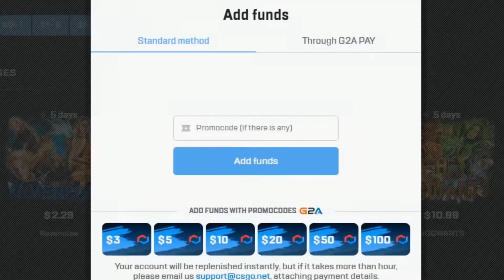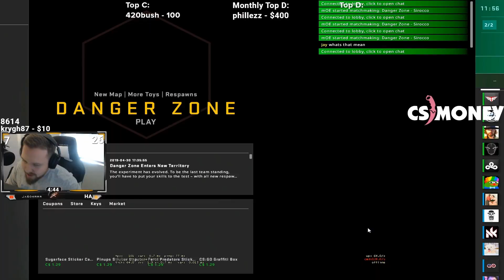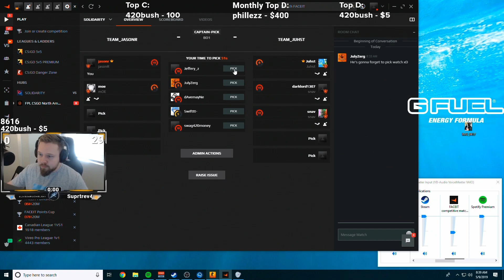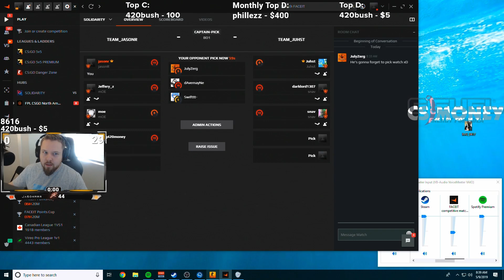NEW CSGO BR MAP W/ M0E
for 25% bonus on deposit